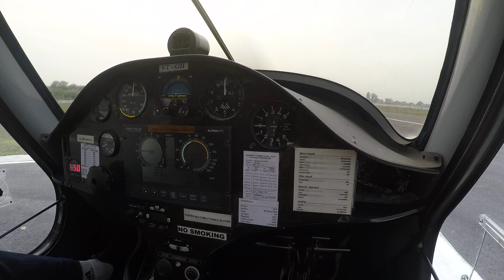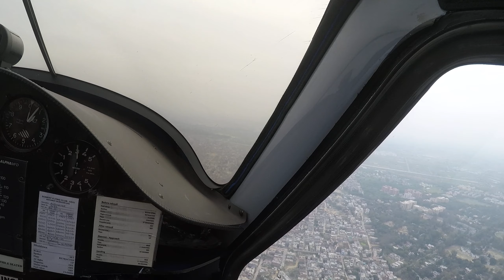IIT Glider Flight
I am sure you must have seen the iit Glider flying,atleast once if you are kanpur.

Here's me taking the copilot seat into it.
Also we did an experience giveaway where 2 followers from instagram on this ride,and we are doing a lot more giveaways where we take people on exclusive experiences.To know more follow me on instagram

Full cinematic video coming soon.